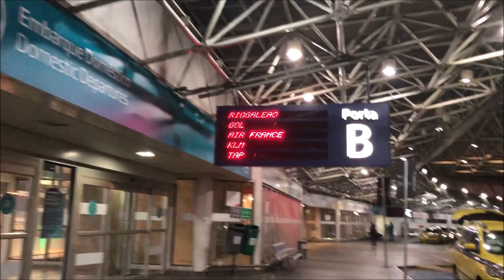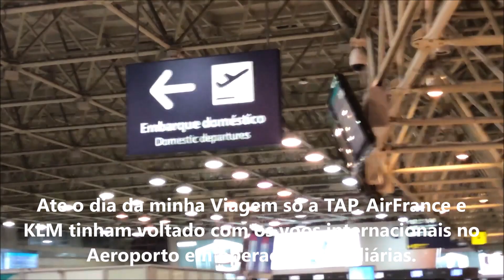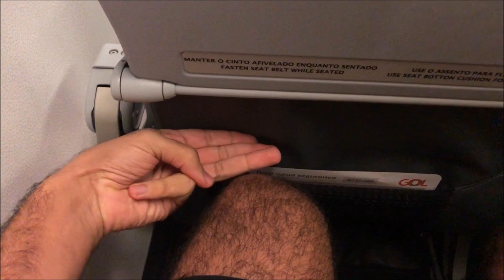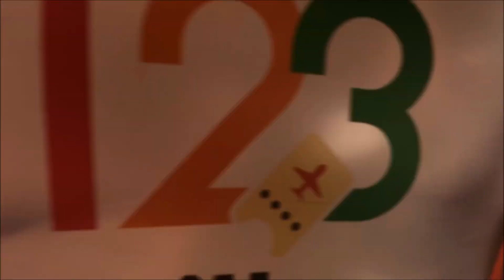GOL | 737-700w | Rio de Janeiro(GIG) - Brasilia(BSB)(G31841)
Voo: G31841
Poltrona: 13A
Decolagem: 06:30
Pouso: 08:00
Aeronave: Boeing 737-700w PR-GEQ
Linha Aérea: GOL Linhas Aéreas